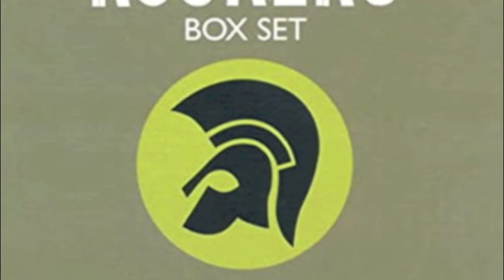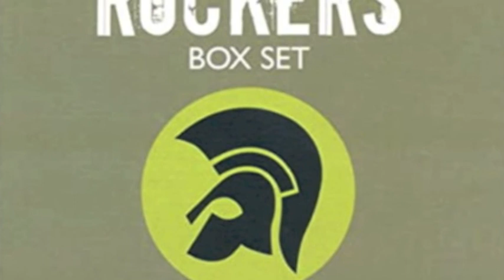Johnny Clarke & Clint Eastwood, (Just Call Me) African Roots 12"